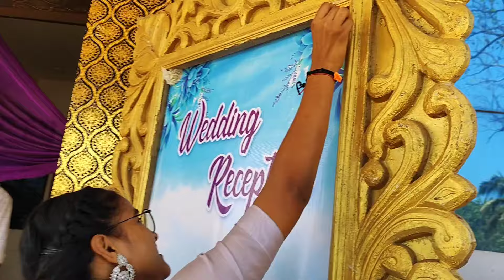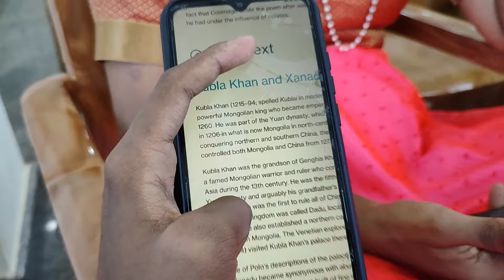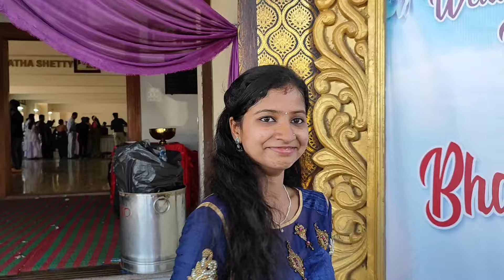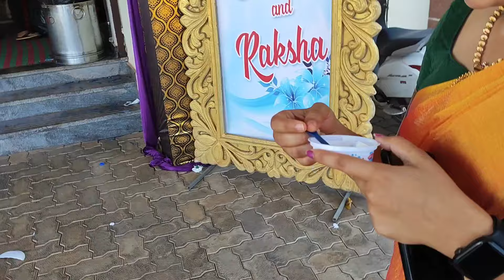Bharath Anna Na Reception ❤️| Funny 🤣| Vlog💥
Swami Koragajja 🧡🙏🏻
. Follow us in insta👇🏻